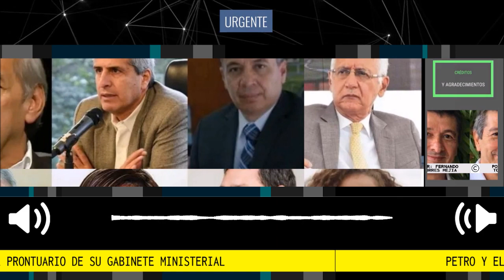PETRO Y EL PRONTUARIO DE SU GABINETE MINISTERIAL 📢 Por Fernando Torres Mejía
Gustavo Petro, quiere hacer lo que se le da la gana, al punto que en tan solo 9 meses pretende sacar adelante la reforma tributaria (la logro), la pensional, la laboral, la de salud, el plan nacional de desarrollo, la reforma al código penal y otros cambios que prometió, pero como no ha podido, entonces opto por lo fácil, cambiar a sus ministros y absurdamente romper con la coalición de gobierno.